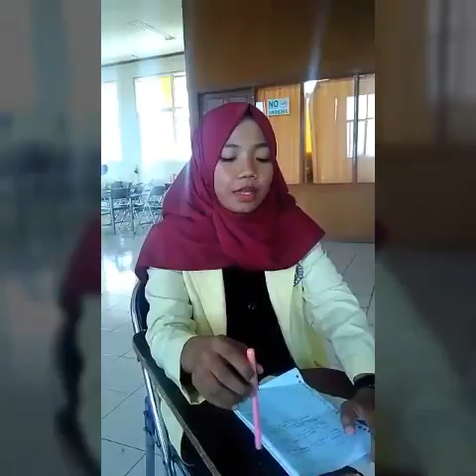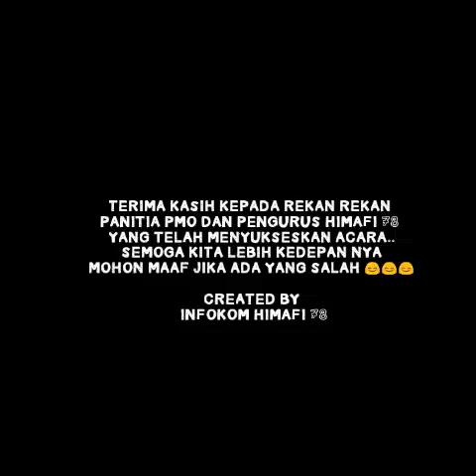[ REPORT ] PELATIHAN MANAJEMEN ORGANISASI 2017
PMO 2017 di laksanakan pada tanggal 5 Maret 2017 dengan di ketuai oleh Muhammad Ikmal